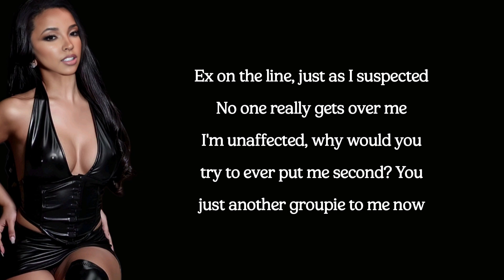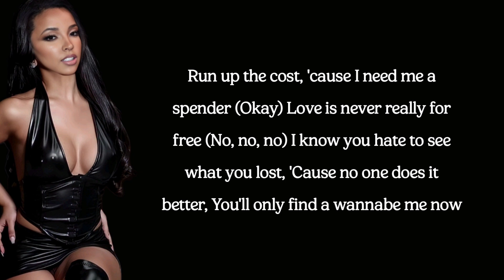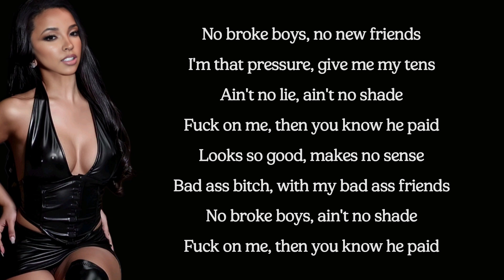Tinashe - No Broke Boys (lyrics)